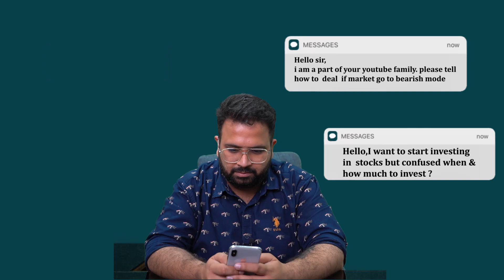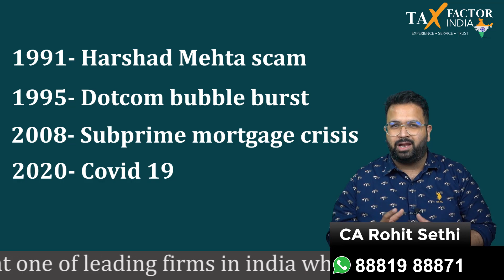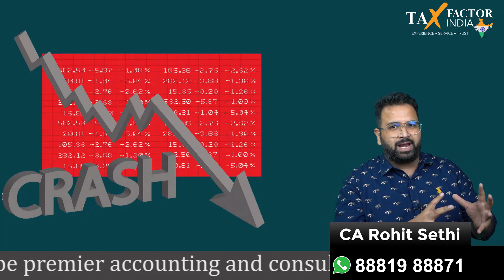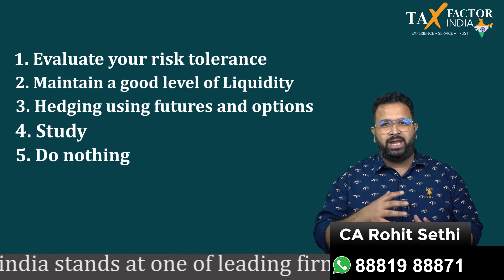गिरते मार्केट में भी मुनाफा कैसे कमाए?? How to make profit in Bear Market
CA Rohit Sethi shares 5 strategies for the Bear market.
1. Evaluate your Risk Tolerance
2. Maintain a good level of Liquidity
3. Hedging using Futures & Options
4. Study about Past
5. Do Nothing
Please watch this Video till the end, so that you will understand what to do in a bear market. What strategy you should use to avoid Loss in Bear Run ??? How to make a profit in Bear run?

CA Rohit Sethi
Moti Nagar, Delhi (India)